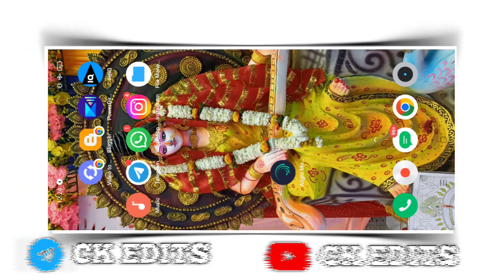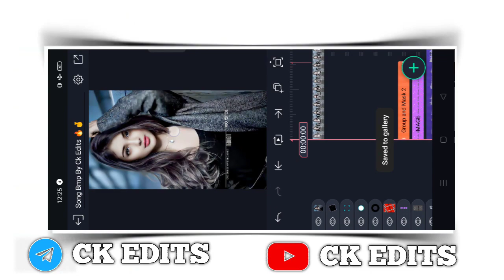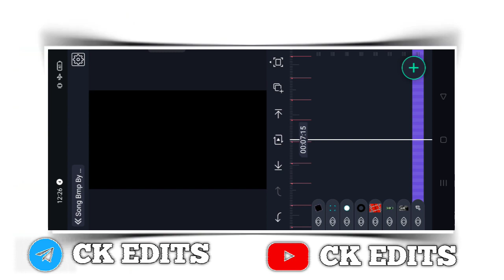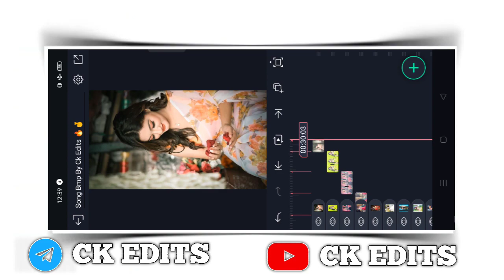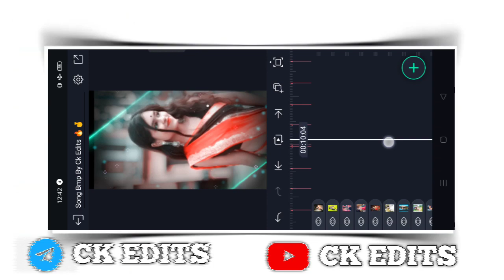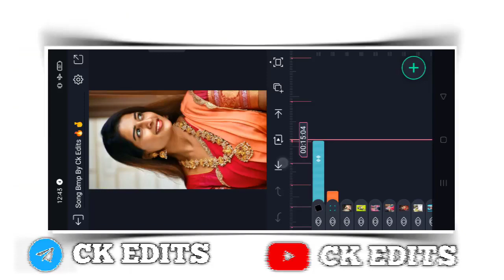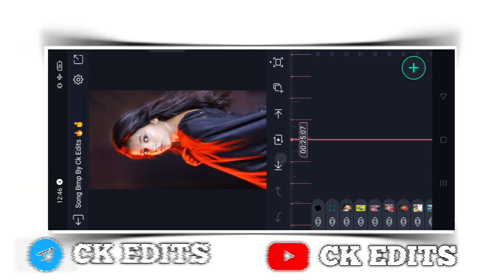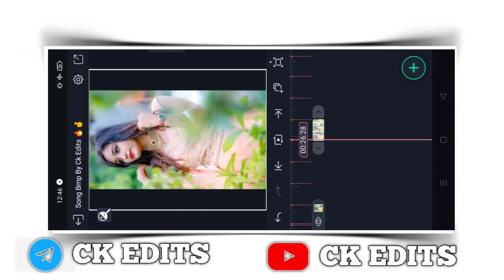Anguri se Banguri Status Editing / Bhojpuri Video Editing Alight Motion / Alight Motion Editing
Aaguri se Baguri Status Editing / Bhojpuri Video Editing Alight Motion / Alight Motion  Editing

Ck Edits 🔥

Dosto Is Video Mein Bataya Hu Ki Alight Motion App Se Full Hd Dj Status Editing Kaise Karte Hai Dosto Bahut Hi Aasani Se Bataya Hu

Mujhe Ummid Hai Ki Aaap Bahut Aasani Se Video Banana Sikh Jayenge .

All Materials 👇

Please Don't Skip Video

______❤️ Love You ❤️_____
l

Alight Motion

Anguri se Banguri new Pawan Singh trending bhojpuri song video editing alightmotion

Anguri se Banguri new bhojpuri song video editing alightmotion

Anguri se Banguri video editing alightmotion

Dashari Aamwa New trending bhojpuri song video editing alightmotion

Dashari Aamwa New Pawan Singh trending bhojpuri song video editing alightmotion

Pawan Singh new trending bhojpuri song video editing alightmotion

Pawan Singh new song video editing alightmotion

odhani Sarkat jaye video editing alightmotion

Odhani Sarkat jaye new Pawan Singh trending bhojpuri song video editing alightmotion

piyar Farak vali video editing alightmotion

piyar Farak vali new Pawan Singh trending bhojpuri song video editing alightmotion

Ac a Balam Video Editing alightmotion

Khesari lal new trending bhojpuri song video editing alightmotion

Chuliye me jhok di Video Editing alightmotion

Chulhi me jhok di SONG video editing alightmotion

New trending bhojpuri song video editing

Godi me leke Jani khodi a jija ji video editing alightmotion

Godi me leke Jani khodi a jija ji

Pawan Singh ne trending bhojpuri song

Rakh lehb doshar khesari lal new song video editing alightmotion

rakh lehb dosar video editing alightmotion

Rakh lehb doshar video editing alightmotion

Nachaniya Ke Number Dharawat Raha Hath Me Dj Status Editing

Nachaniya Ke Number Dharawat Raha Hath Main Status Editing

Nachaniya Ke Number Dj Status Editing

Nachaniya Ke Number Status Editing

Nachaniya Ke Number Dharawat Raha Hath Me Tuntun Yadav

Trending Bhojpuri Song Status Editing

New Trending Bhojpuri Dj Status Editing 2023

khesari lal yadav bhojpuri song status editing

Bhojpuri Dual Song Dj Status Editing

Bhojpuri Dual Song Video Editing

Alight Motion Video Kaise Banaye

New trending bhojpuri song video editing alight motion

Old Bhojpuri Dual Song Dj Status Editing

kinemaster se status video editing kaise kare

VN se status video editing kaise kare

Alight Motion Video Editing Bhojpuri Dj Status

Love Story Video Editing Alight Motion

Love Story Video Editing

New Bhojpuri Song Dj Status Editing

Bhojpuri Vs Bhojpuri Dj Status Editing

Bhojpuri Vs Bhojpuri Video Editing Alight Motion

Bhojpuri Vs Hindi Video Editing

4k Ultra HD Full Screen Status Video Editing

New Sheke Effect Alight Motion

Attitude Dj Status Editing

New Trending Instagram Viral Song Video Editing

Picture : Pintrest